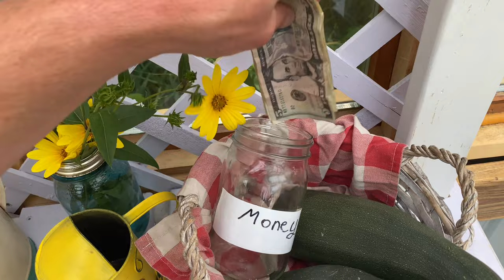Choose Your Own Farm Adventure | The Farmhand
Remember "Choose Your Own Adventure" books?  I loved those when I was a kid. Basically, you would start reading the story and then have two story options where you would go to page number X to continue the story one way, or go to Page number Y to continue a different direction. Let's see if we can't have a similar adventure here on YouTube. A Choose Your Own 'Farm' Adventure. At the end of each video, you'll be given two video options to choose from. Remember You’re the star of the story. Let's have some fun!

Lohre Farm is located just east of Crown, Minnesota. Sarah and I purchased our homestead in 2017 and have grown from a small garden to a few acres of sustainable food growth. With the help of our Children, we grow a variety of fruits and vegetables.